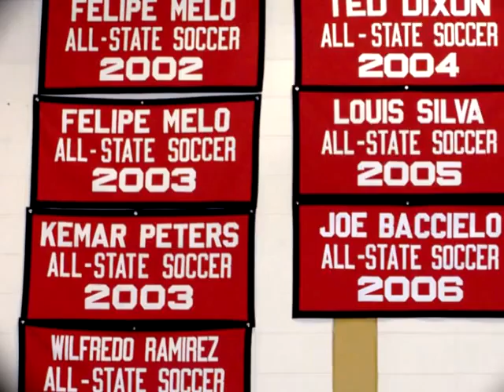PLATT TECH SOCCER 2008 Photos Slideshow.mov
CSC CHAMPS